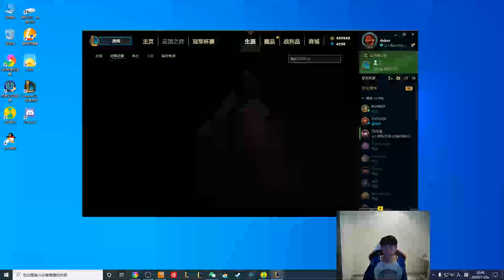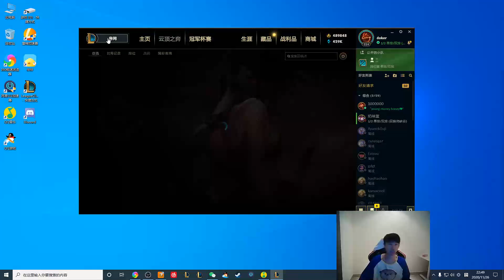FPX Doinb丨Doinb直播聊转会期上单人选：中单Lwx 上单Doinb